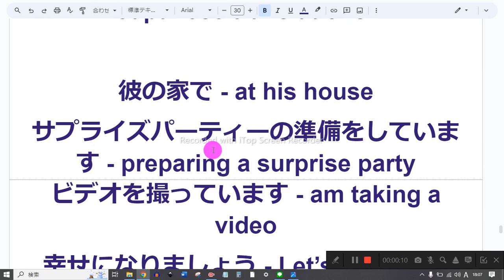80ページ hn1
1　同じものを繰り返し音読しない
2　読めないところは、読まなくてもよい
3　発音に注意を払わない
4　声の大きさ、速さは自由
5　ほかの人の迷惑になりそうなときは、声を出さず、頭の中で音読する
6　音読の内容は何でもよい
7　音読をしたくないときはやらない
8　音読の順番に決まりはない

彼の家で - at his house
サプライズパーティーの準備をしています - preparing a surprise party
ビデオを撮っています - am taking a video
幸せになりましょう - Let’s be happy.
彼女に何か言いましょう - Let’s say something to her.
何をしていますか？ - What are you doing?
彼のために - for him
私は写真を撮っていません - I’m not taking pictures.
飾り付けている - decorating
私の家 - my house
ケンの家 - Ken’s house
カードを書いています - writing a card
お誕生日おめでとう！ - Happy birthday!
永遠に - forever